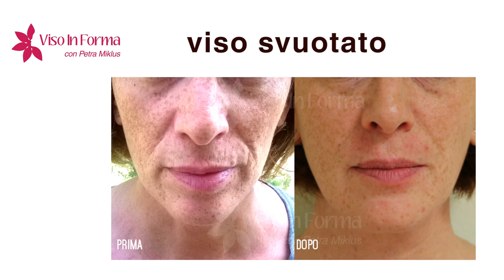YOGA FACCIALE: risultati strabilianti ottenuti con l'allenamento dei muscoli facciali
Lo sappiamo che per ottenere dei risultati bisogna anche passare all'azione. Con lo yoga facciale i RISULTATI sono visibili già dopo poche settimane di pratica.

In questo video voglio mostrarti alcuni esempi di visi migliorati :)